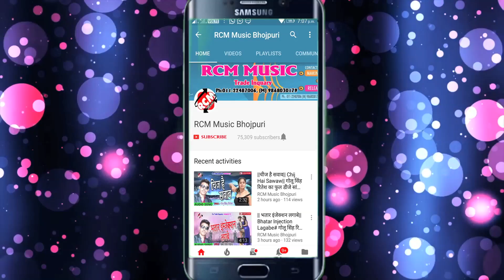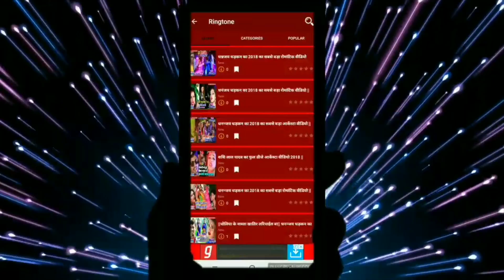संतोष रसीला का 2019 का फुल रोमांटिक वीडियो || अकेला मिला ये गोरी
Title: Akela Mila Ye Gori
Singer: Santosh Chaurashiya
Lable: RCM MUSIC
Lyrics: SANTOSH RASHILA